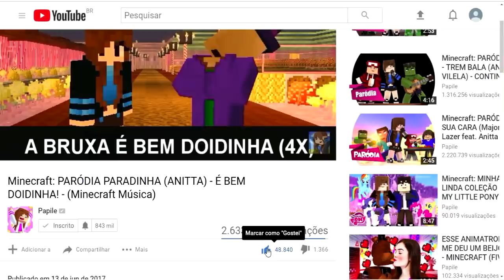ELE DEU UM BEIJO NA MENINA POPULAR! OLHA SÓ... 😢| Roblox Royale High 2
👉 COMPRE SEU INGRESSO - ESTAREI EM PORTO ALEGRE NO ANIMEXTREME DIA 20/10

👉 ELE BEIJOU A GAROTA POPULAR! ESSE FOI O SEGUNDO EPISÓDIO DE ROBLOX ROYALE HIGH!